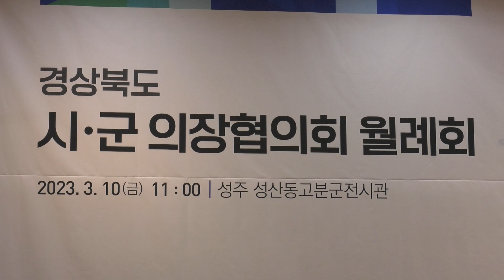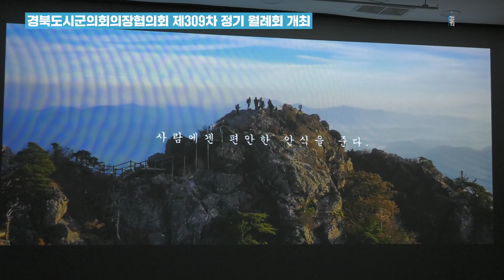경북 시·군의회의장협의회 제 309차 월례회, 성주에서 개최[IIJ]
[국제i저널= 경북 이순호, 박혜민 기자] 경상북도시군의회의장협의회(회장 안경숙)는 3월 10일, 성주군에서 시군의회 의장이 참석한 가운데 제309차 정기 월례회를 개최했다.

성주군의회 김성우 의장이 지난 2월 20일, 대한민국시군자치구의회 의장
협의회로부터 제15회 대한민국 지방의정봉사대상을 수상했다.

김성우 의장은 제8대 성주군의회 임기 중 인구증가 조례 개정안, 성주사랑 상품권 이용 활성화에 관한 조례안과 같이 군민의 생활에 밀접한 생활 조례 등 7건을 발의했다.

또한, 제9대 성주군의회 의장으로 새로 도입된 정책지원 전문인력과 함께 의원 개개인이 전문성을 발휘하여의회의 역량을 키우고 복리 증진을 위한 실효성 있는 정책 대안 제시를 위해 연구하는 의회 분위기를 이끌고 있다.

성주군의회 김성우 의장은“이 상은 앞으로 군민들의 목소리에 귀기울여 군민을 대표하여 집행부에 민의를 전달하는 든든한 가교가 되라는 뜻에서 주신 상으로 알고 앞으로 민심을 천심으로 여기고 신뢰받는 참다운 일꾼이 되겠다.”고 전했다.